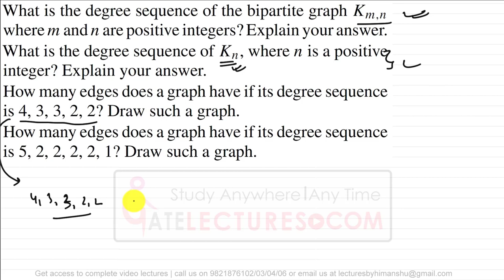Graph Theory 03 Degree sequence of a graph gate - Havel Hakimi Algorithm/Theorem Preliminary